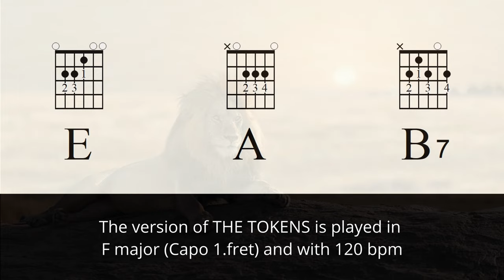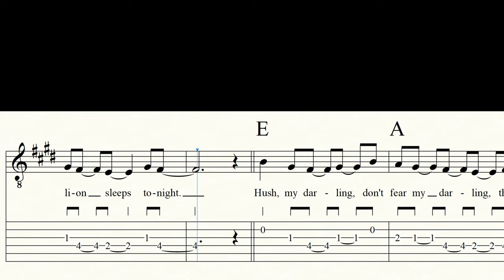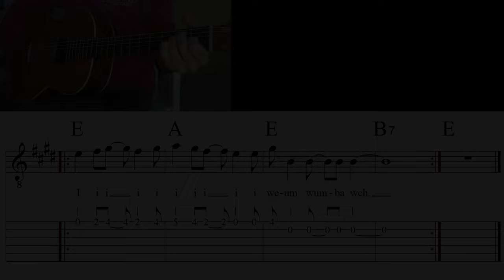THE LION SLEEPS TONIGHT | Guitar Lesson | Sheet Music & TABs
A good time song with only three chords, easy to learn and play - so get started! |

Guitar: GODIN 'LA PATRIE' CONCERT
Notation: FINALE 14
Audio: ZOOM H6
Camcorder: PANASONIC HC-V777
Video Editor: DAVINCI RESOLVE 17

0:00 Chords
0:10 The lion sleeps tonight - The Tokens
3:20 Video suggestions